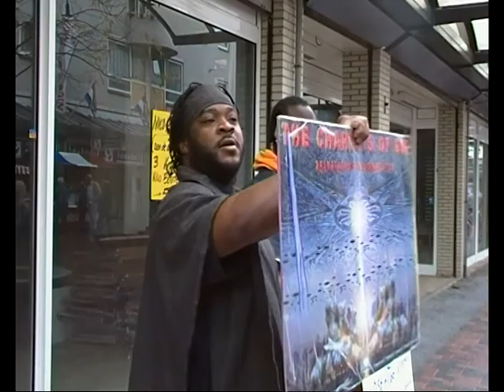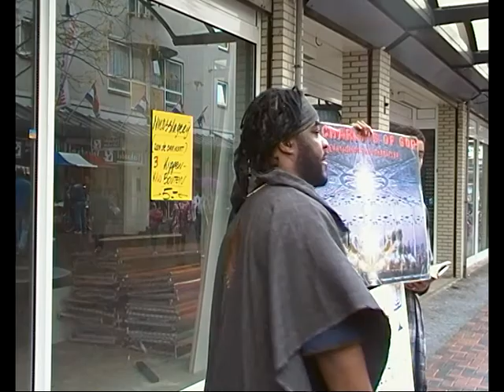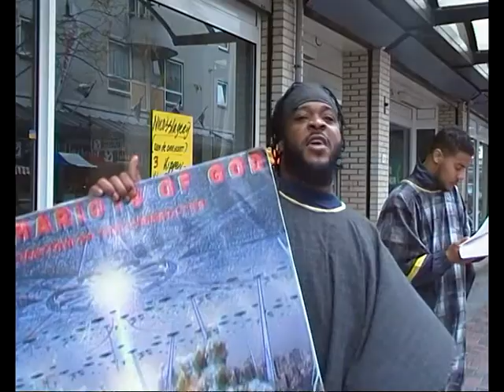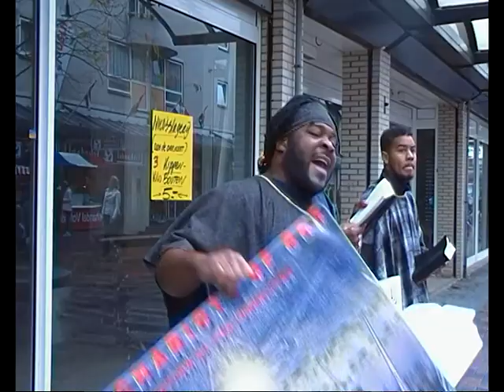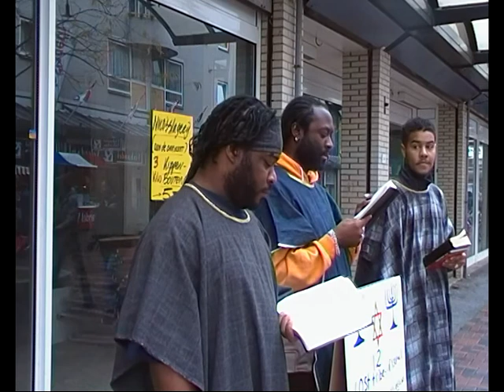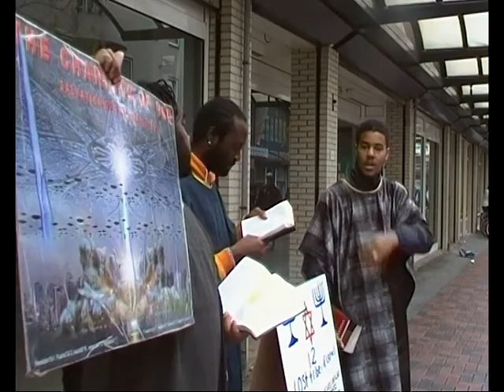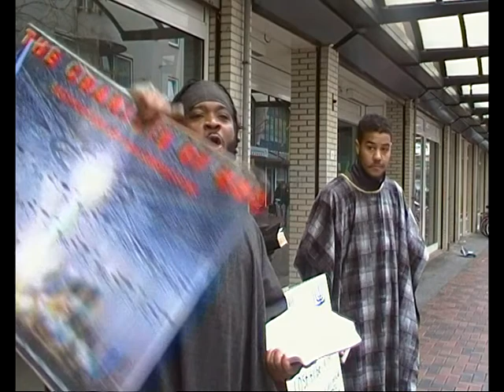The chariots of Israel (U.F.O) PT 1